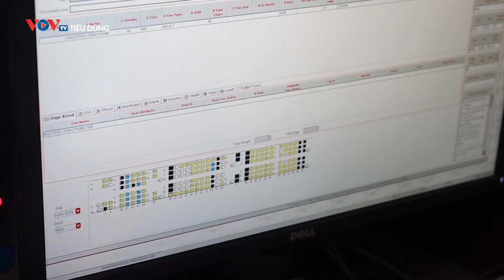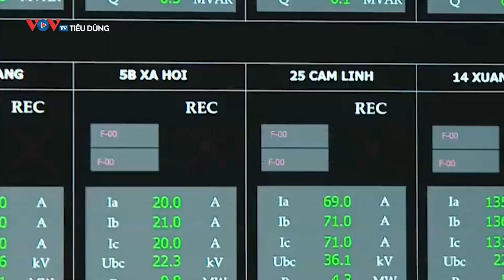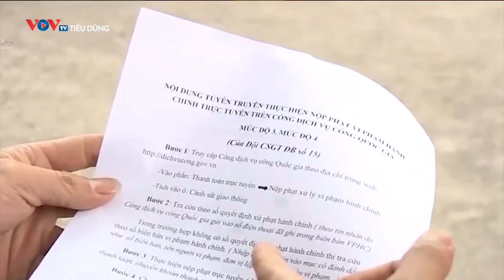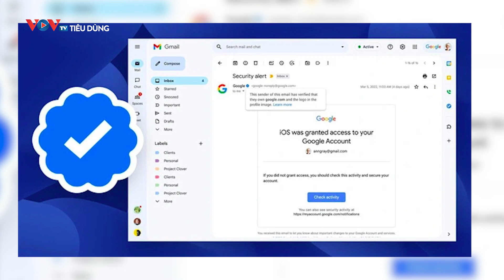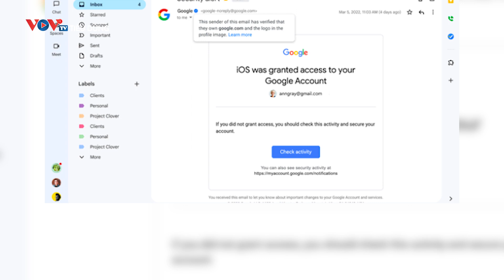BT Tiêu dùng ngày 5/5: Cảnh báo tiêu thụ điện tăng cao khi nắng nóng, giá điện tăng từ ngày 4/5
VOVTV Tiêu dùng |  Bản tin tiêu dùng hôm nay ngày 5/5 có những nội dung đáng chú ý sau:
+ Khách đi máy bay có thể dùng thông tin trên ứng dụng VNEID thay giấy tờ
+ Cảnh báo tiêu thụ điện tăng cao khi nắng nóng, giá điện tăng từ ngày 4/5
+ Từ ngày 5/5, chậm nộp phạt vi phạm giao thông sẽ bị tính lãi
+ Xuất hiện ngày càng nhiều thủ đoạn lừa đảo người tiêu dùng
+ Google ra mắt dấu tích xanh trên Gmail

Mời quý vị và các bạn xem thêm: Chợ Bến Thành hút khách với diện mạo mới

VOVTV Tiêu dùng là chương trình hướng tới mục tiêu tuyên truyền, phổ biến pháp luật; Cung cấp thông tin cần thiết về thị trường, hàng hoá, giá cả…cho người tiêu dùng; Lên tiếng, bảo vệ, để người tiêu dùng tự nói lên tiếng nói của mình đối với những vấn đề của thị trường, hàng hoá, dịch vụ…

Chương trình cũng đồng thời là nơi mà các đơn vị, doanh nghiệp, các hợp tác xã, hộ kinh doanh cá thể…làm ăn chân chính có cơ hội được bày tỏ, chứng minh sản phẩm, dịch vụ của mình trước đông đảo người tiêu dùng và các cơ quan chức năng.